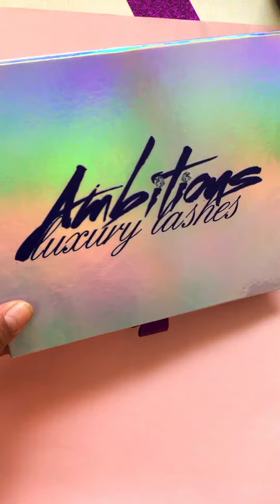Eyelash Box Design Eyelash Box Vendors Make Your Own Eyelash Box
Hey Beauties

Clinique Lashes%hair is a  professional mink lashes/Virgin hair/lipgloss/empty lip gloos tube Vendor, we can supply top quality mink lashes & Various lashes packaging boxes.
Our lashes packaging boxes can do low Minimum order quantity,fast Production,Fast shipping,very suitable for new friends who start lashes line.

Best Regards

Clinique Lashes